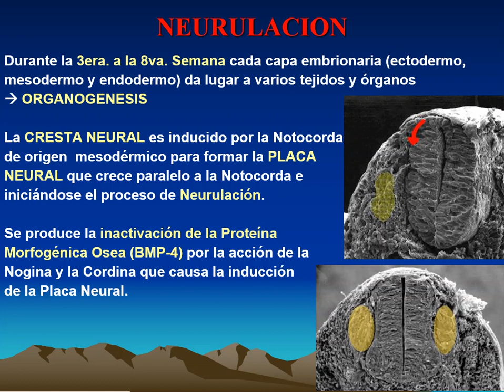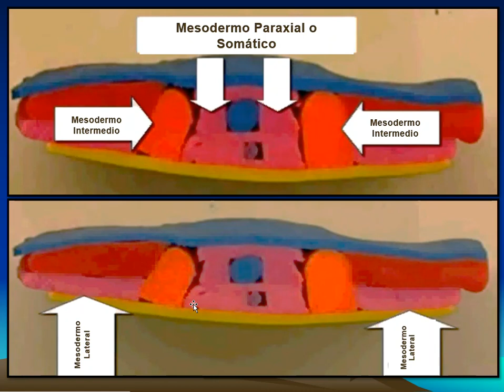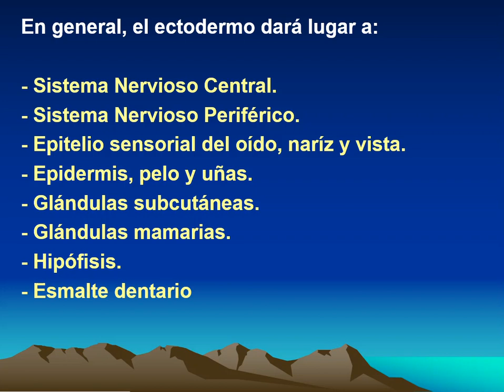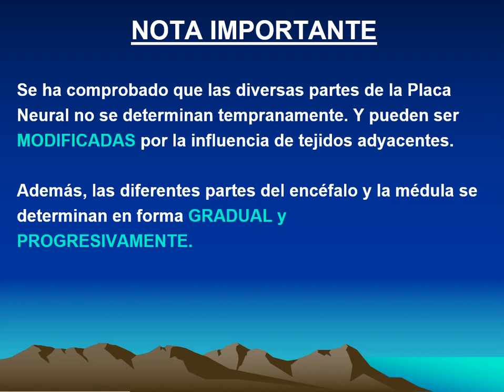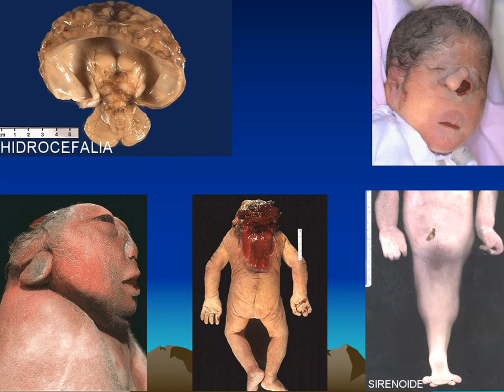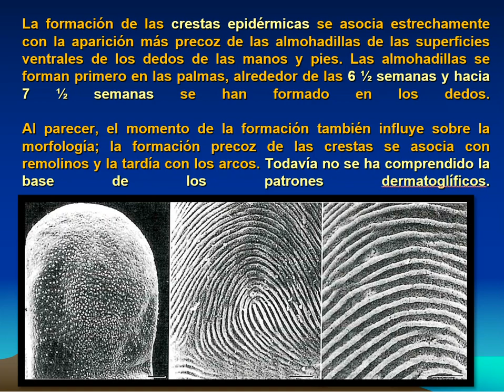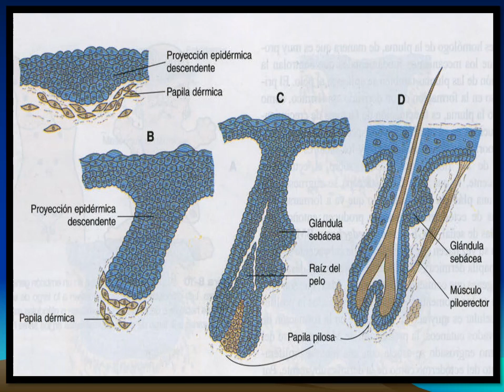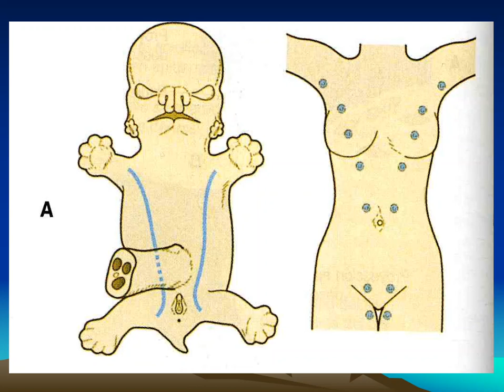Clase 6 Formacion del Ectodermo